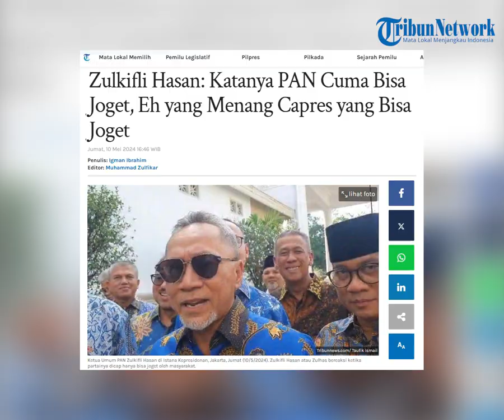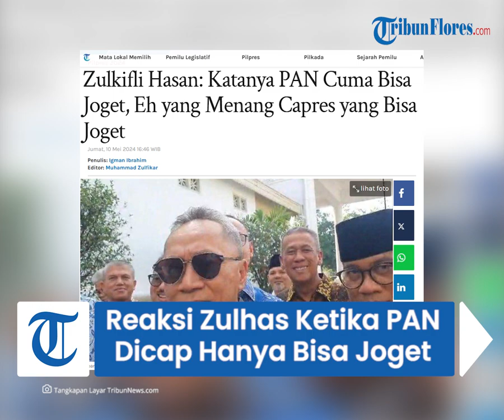Zulkifli Hasan: Katanya PAN Cuma Bisa Joget, Eh yang Menang Capres yang Bisa Joget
TRIBUNFLORES.COM, JAKARTA - Ketua Umum Partai Amanat Nasional (PAN), Zulkifli Hasan atau Zulhas bereaksi ketika partainya dicap hanya bisa joget oleh masyarakat.

Partai berlambang matahari terbit itu pun menyoroti Prabowo Subianto menang pilpres 2024 justru karena bisa joget.

Hal itu diungkap Zulhas dalam acara Rakornas Pilkada PAN di Hotel JS Luwansa, Jakarta Selatan pada Jumat (10/5/2024) sore.

Artikel ini telah tayang di Tribunnews.com dengan judul Zulkifli Hasan: Katanya PAN Cuma Bisa Joget, Eh yang Menang Capres yang Bisa Joget,

Penulis: Igman Ibrahim
Editor: Muhammad Zulfikar
VP: Ian Taopan